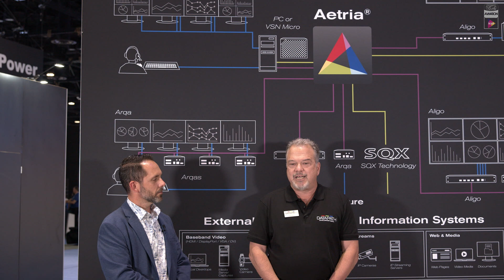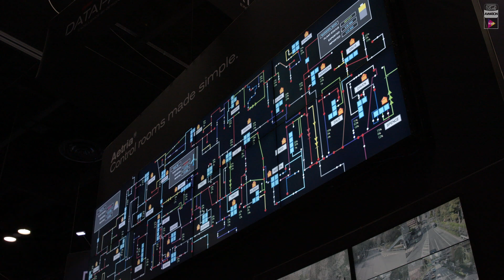Datapath at Infocomm 2023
We took some time out during Infocomm 2023 to talk to AVNation about how Datapath are helping to provide control room operators with the access and control of all the information sources they need using networked AV.